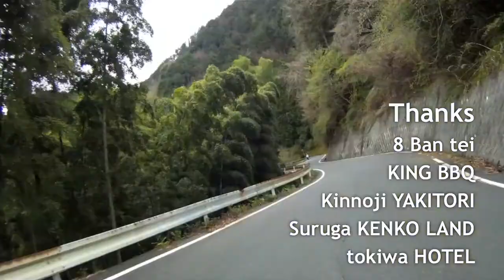Downhill Skateboarding ◉Japan | Spring Running '12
Our latest dh riding vid. (Happy Birthday Satoru :D)
We♥DH :)